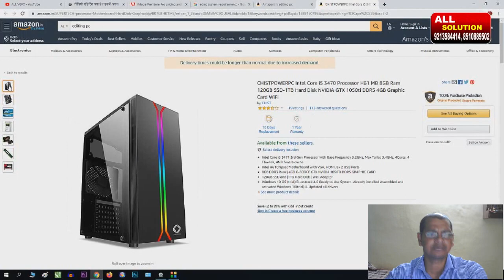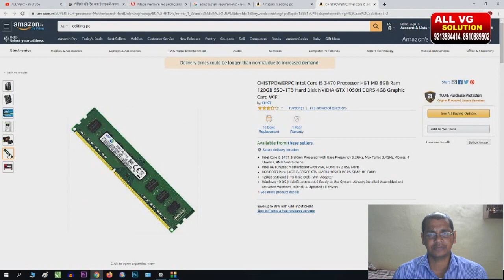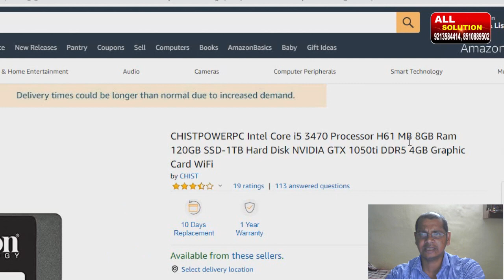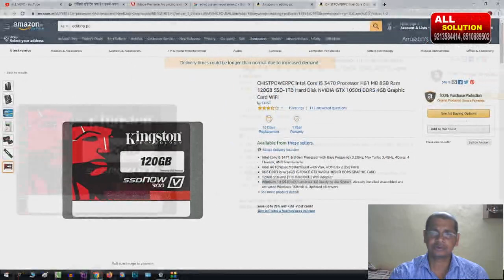Low Budget Video Editing Computer | Video Mixing | Edius Video Editing